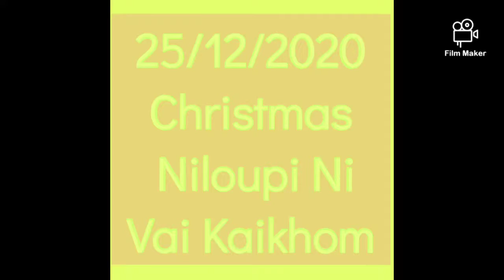CHRISTMAS 2020#~||~WORSHIP SERVICE#😍🙏🥰